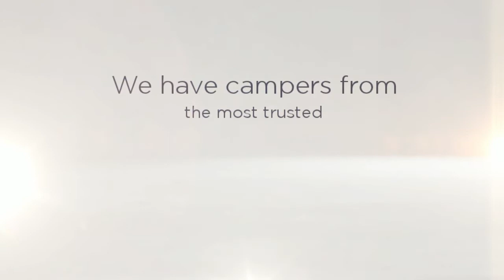DeMontrond® RV Can Put You into a Quality and Affordable Used Travel Trailer Today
DeMontrond® RV is Houston's go-to for quality used campers. If you are in the market for a Used Travel Trailer, we will ensure that you get one that meets your budgeting needs as well as your camping needs. We have campers from all of the most trusted names in the business including Forest River, EverGreen, Winnebago, Airstream and many others. We will help you to find the specific features that you want and even a few that you never knew you could get in a camper. We offer everything from the most luxurious campers on the market to basic campers so whatever you are looking for, we are sure to have it.

We work with numerous lenders to help you finance your used camper as well. We are able to offer our customers financing packages with payment terms up to 20 years. This means you have 20 years to pay off your camper so your monthly payments will be very affordable. Many of our used models also qualify for a low down payment program and we have an onsite service center where our factory certified technicians will ensure that all appliances work perfectly and that your used camper looks like new. We are sure to be able to meet all of your needs and have a variety of sizes, models and designs to fit your preferences as well.

We have many luxurious Used Travel Trailers that give you features like cedar front closets, fiberglass showers, queen sized beds, custom hardwood flooring, skylights, fireplaces, heating systems and other amenities that are too many to mention. We offer a selection of RVs, pop up campers and fifth wheel trailers that are sure to catch your eye. Whether you want something that offers just the basic amenities or you really want to travel the roads in style, we have just what you are searching for and we offer the most affordable prices in Houston.

Many travelers dream of owning their own campers but few realize just how affordable that dream can be. If you are in the market for a quality used travel trailer, we have just what you are searching for. You can also take time to come by and see us and browse our quality selection in person.